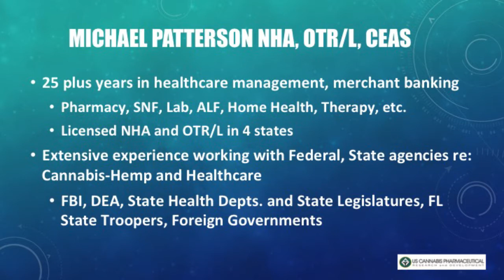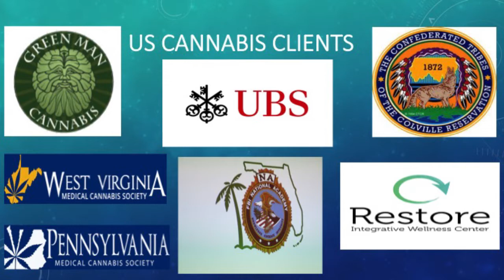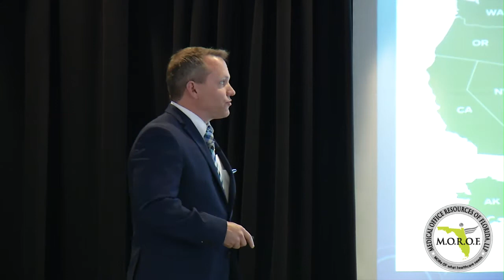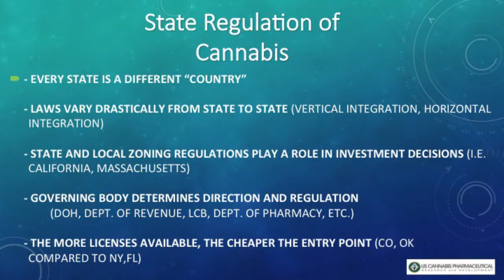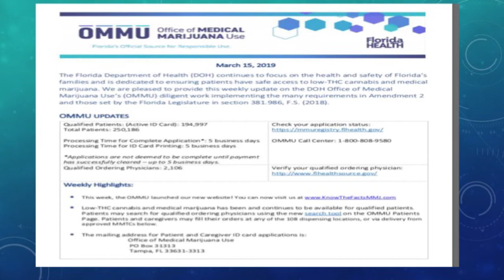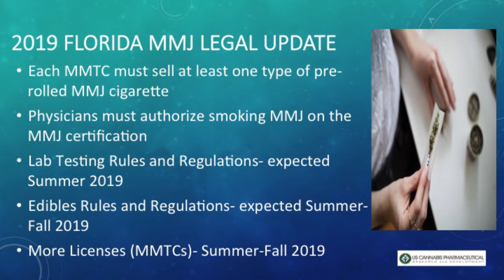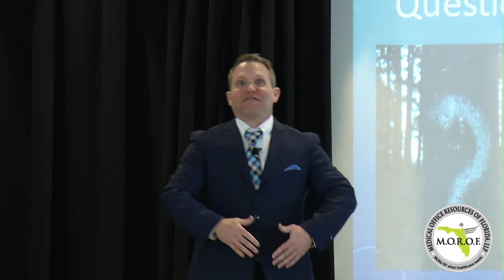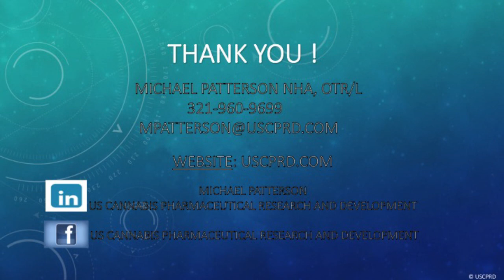2019 Florida Medical Marijuana Update - MOROF 3-28-19 Presentation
CLICK "SHOW MORE" Below for an Interactive Video Directory and Other video Links --
Rolling out Florida's medical marijuana legalization effort has been slow for many reasons. One reason that lawmakers have pointed to is a lack of research and data. Lawmakers and industry experts say the lack of research is largely because the federal government has continued to categorize marijuana as a schedule one drug.

This presentation will show how Florida and other states have adapted to legislation so everyone can have more research on the positive and negative effects of marijuana for people who are ill.

Some other topics discussed will be...

1) Overview of Florida Medical Marijuana Law
2) Update on regulatory changes
3) Effects on Medical Marijuana on Florida healthcare businesses
4) The future of Medical Marijuana and Recreational Marijuana in Florida
5) Business opportunities for health care operators and support businesses

Interactive Video Directory and Other video Links

00:01 Introduction
02:39 Presenter Bio
03:18 Florida Medical Marijuana Update
03:30 Michael Patterson NHA, OTR/L, CEAS
07:19  U.S. Cannabis Pharmaceutical Research & Development
10:18 U.S. Cannabis Clients
13:58 U.S. Cannabis Partnerships
17:45 Cannabis Global Industry statistics
18:15 Legal Cannabis Countries
19:46 U.S. Marijuana Market: The Grass is Getting Greener
20:26 Federal Position on Marijuana
22:13 U.S. Cannabis Marketplace
22:32 US Cannabis Marketplace – Consumer/Patient Prevalence
23:22 States Where Marijuana is Legal
24:08 States working to legalize Medical Marijuana (MMJ) in 2019
25:16 States working to legalize Recreational/Adult Use Marijuana in 2019
26:36 Florida legal Cannabis industry
27:40 Three Pillars of Legal Cannabis
29:03 “Unbalanced” System
31:24 State Regulation of Cannabis
34:53 West Coast vs. East Coast
36:08 Choke Points in a State/National Regulated System
39:38 Florida Senate Bill 8-A (F.S. 381.986)
41:55 Qualifying Conditions: FLORIDA
42:58 Florida Health : OMMU
43:50 Medical Marijuana Treatment Centers Update
46:07 New York Post Tom Brokaw Article
46:36 Physician Certification
47:03 Delivery Methods
49:11 2019 Florida MMJ Legal update
54:55 The Future
56:34 Questions?

Other Video Related Content Links...
Florida Medical Marijuana 101: An Overview of Florida Medical Marijuana